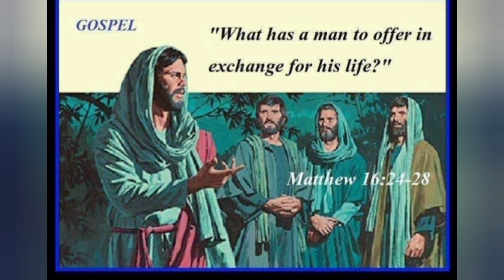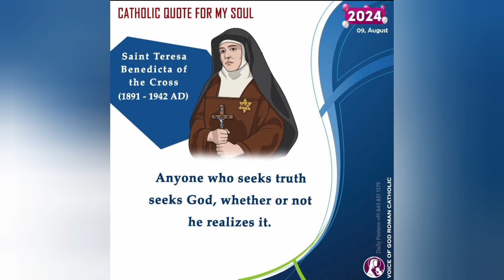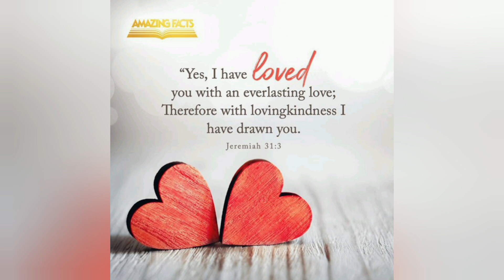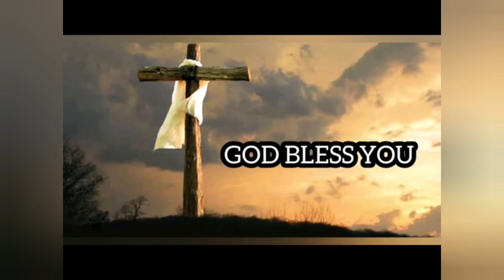Fr.Charles Immanuel David.09.08.24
A Few moments with God